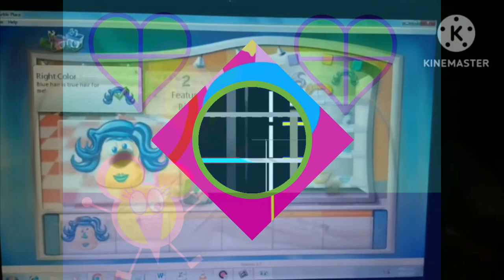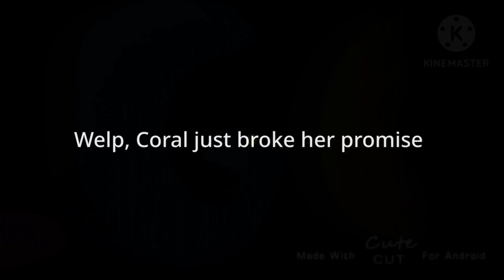M.../A.../D.../Y.../D.../Coral's New Year Resolution